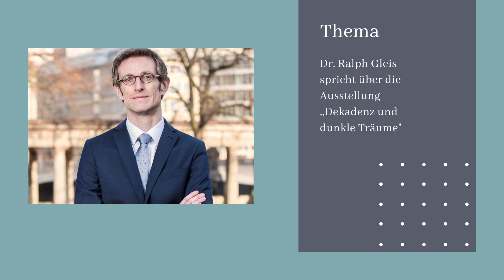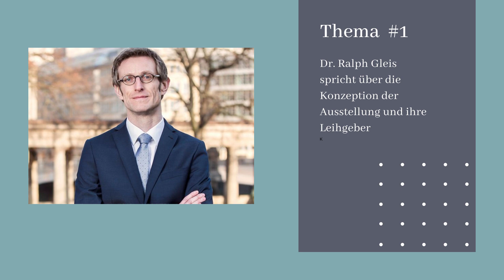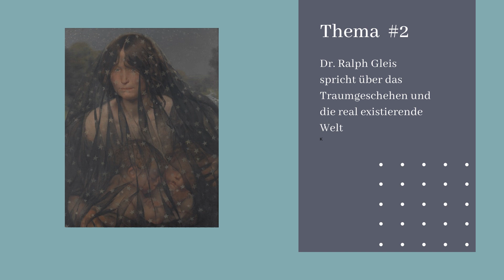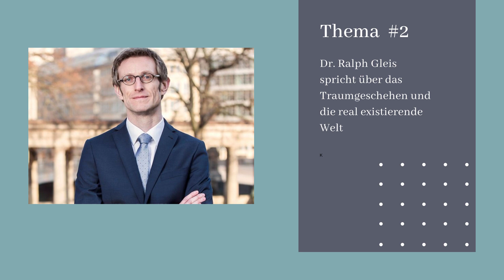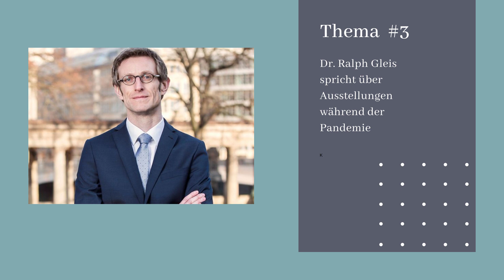Interview mit dem Generaldirektor der Alten Nationalgalerie Berlin, Dr. Ralph Gleis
Galeriedirektor Ralph Gleis ist es nun gelungen, die Entwicklung und die vielfältigen Positionen des Symbolismus in einem einmaligen virtuellen 360° Rundgang  zu präsentieren. Tauchen Sie ein in die Magie, die Sinnlichkeit und die dunklen Traumwelten des Symbolismus!

Foto: Dr. Ralph Gleis  © Staatliche Museen zu Berlin / David von Becker